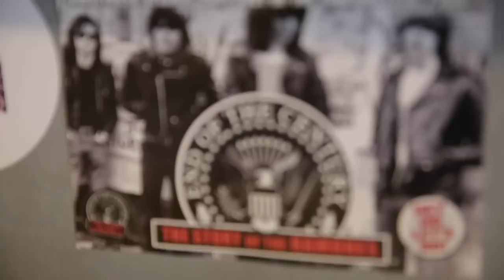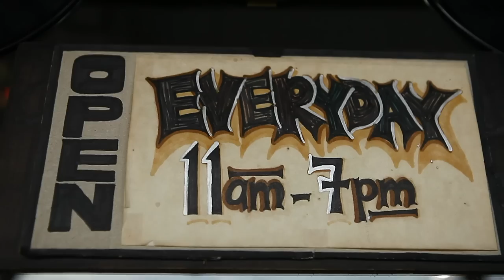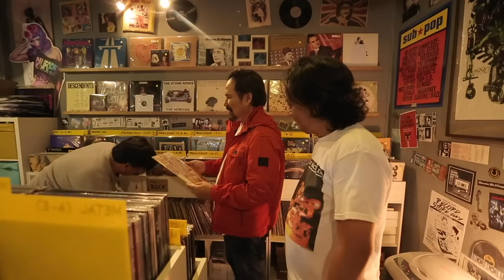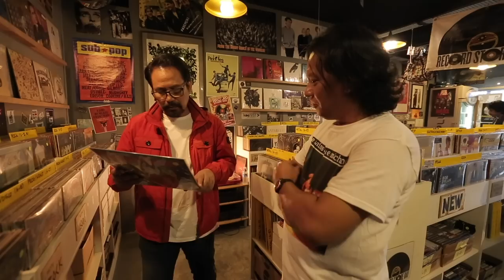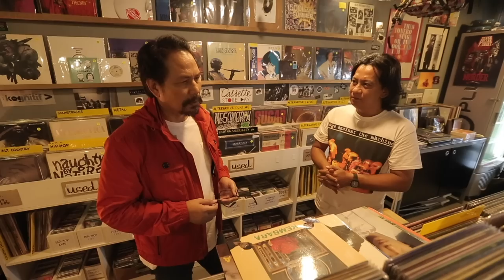Korek Fizikal Bersama M Nasir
Antara music psychedelic, lirik sebagai instrumen pelengkap, kolaborasi bersama Malique dan banyak lagi di sesi KorekFizikal Datuk M Nasir di Teenage Head Records di SS14 Subang Jaya.